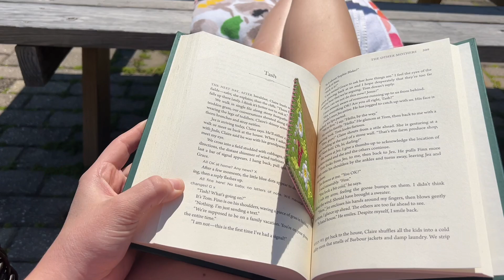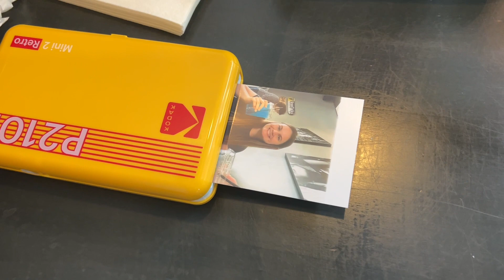SPRING BREAK 2024